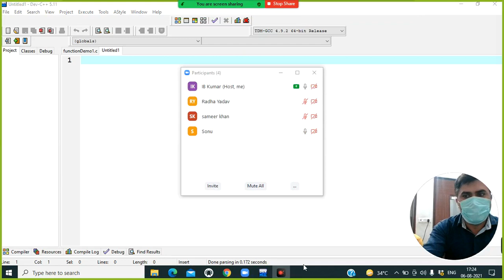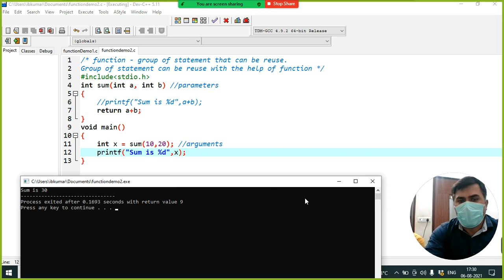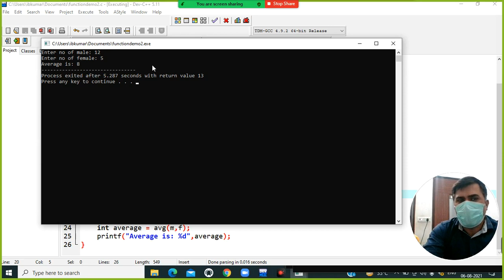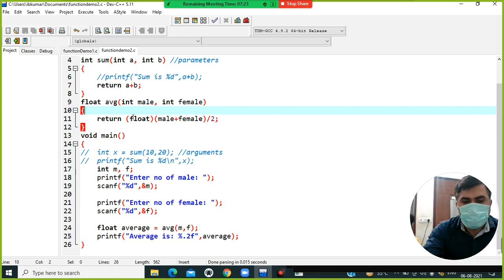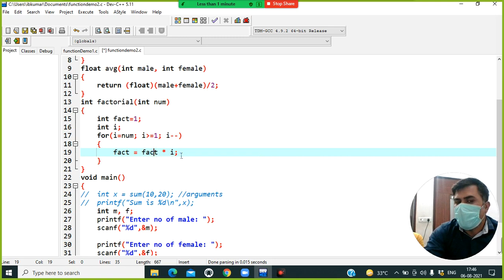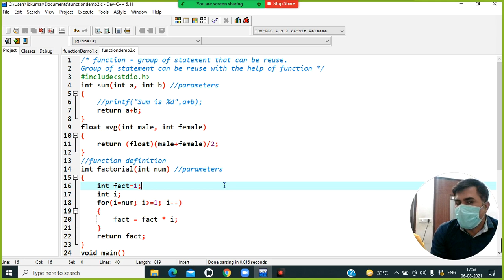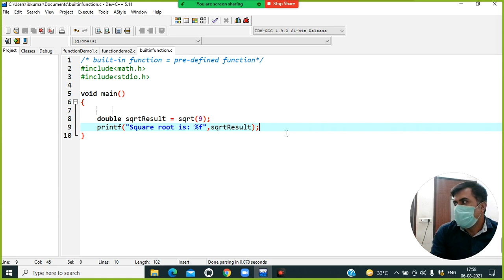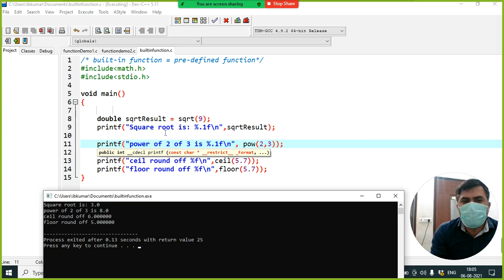Function in C programming Part-2 || C Programming Tutorials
This video is all about user-defined function and pre-defined function.
We are talking about how to create user-defined function in c program.
How to create function those returns value.
How to create function those doesn't return value.
What is parameter in function
What is argument in function